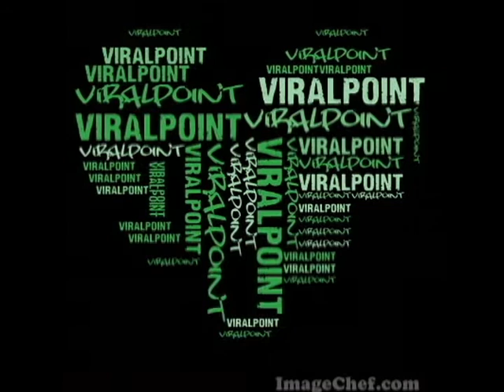"Statue di Pece" | Creepypasta © AndyLullaby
Nuova Creepypasta Scritta da AndyLullaby!!
Foto e filmati di Viral e AndyLullaby :D